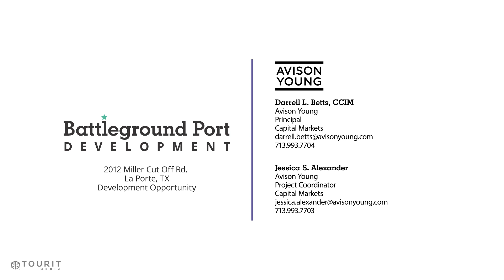Battleground Port Development